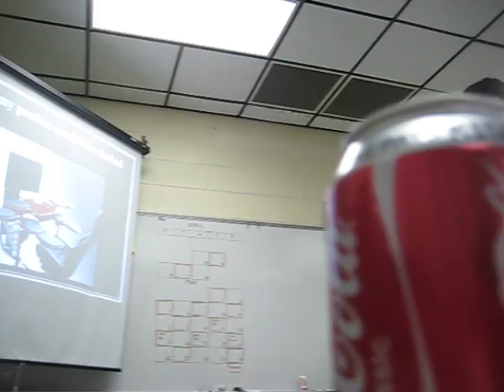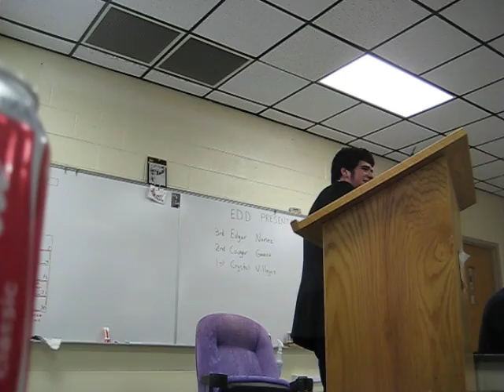Cougar Garza's EDD project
At school we have an end of the year, Sr. Engineering project. Well, Cougar blew his off...

EDIT: He got a 50 as a grade. that is pretty amazing